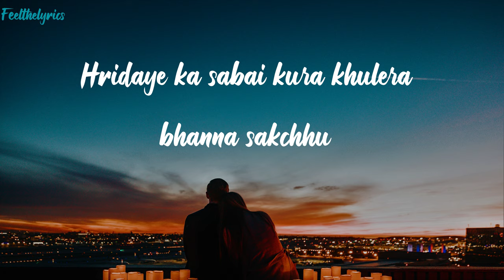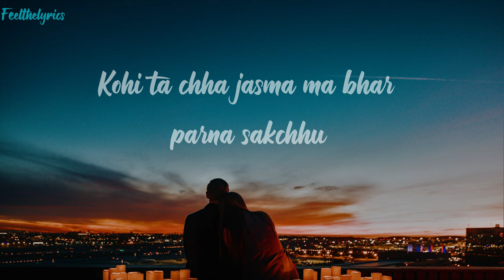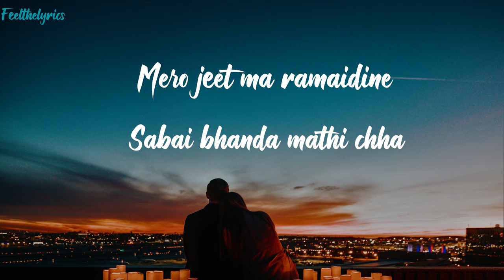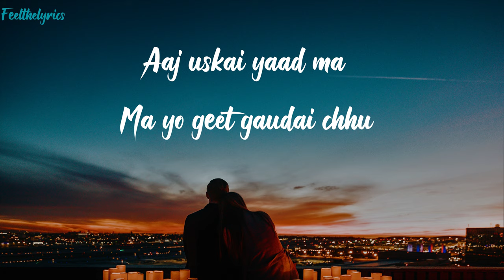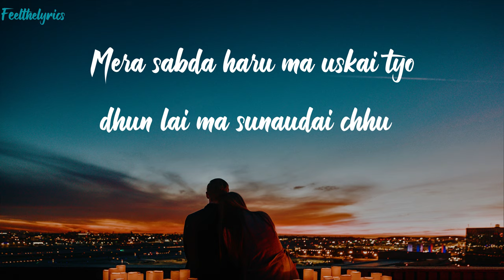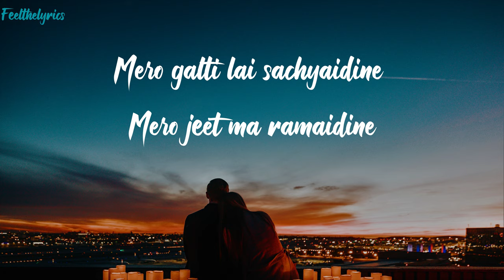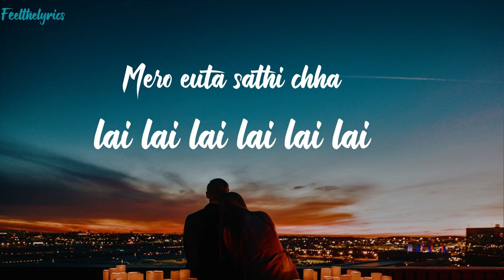Mero Euta Sathi Chha - Sugam Pokharel | Nepali Iconic Song | Lyrics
Song - Mero Euta Sathi Chha
Voice - Sugam Pokharel

Credits
Mero yeuta sathi chha by sugam pokharel

Note:

I will respectfully remove your content,thankyou.

Peace